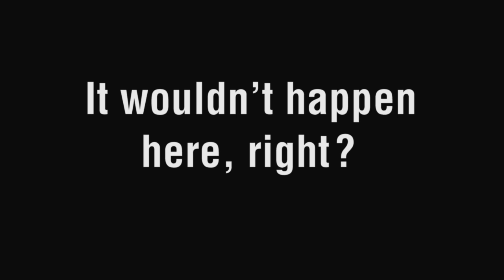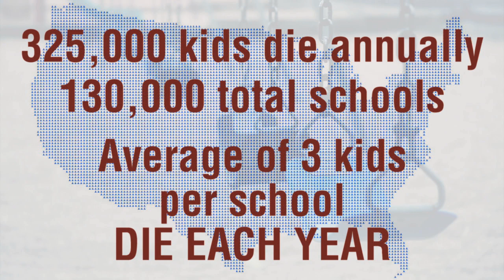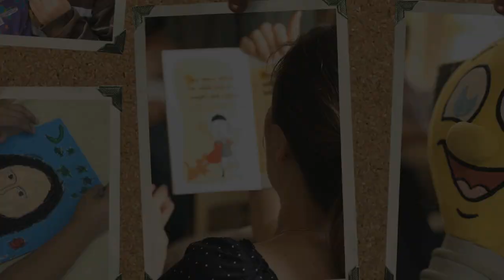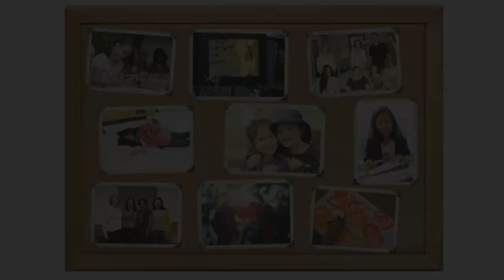Bis Kids Foundation Awareness and Donor Video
Target focus is to Donors, Facilities that can host her workshops and the parents of the kids who attend them. Hard statistics are part of this message as well as the evidence-based facts as to what the Bis Kids Foundation is accomplishing on their passionate mission.